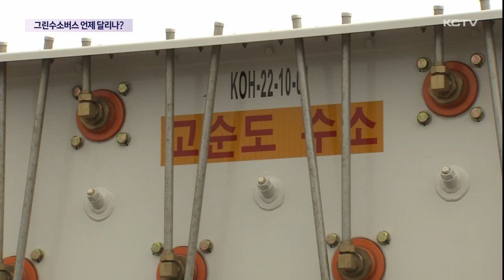그린수소버스 언제 달리나?…수소 생산 '난항'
당초 4월로 예정됐던 국내 첫 그린수소 버스 운행이 계속해서 미뤄지고 있습니다.

수소 생산 기지는 어렵사리 준공이 됐는데 가장 중요한 수소를 생산하지 못하고 있기 때문입니다.